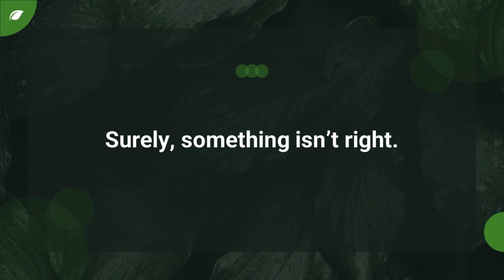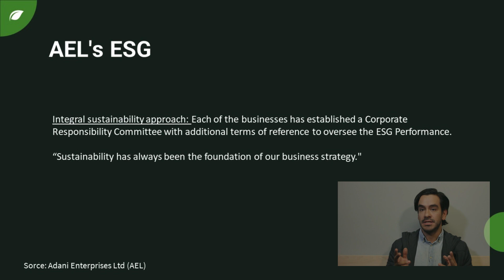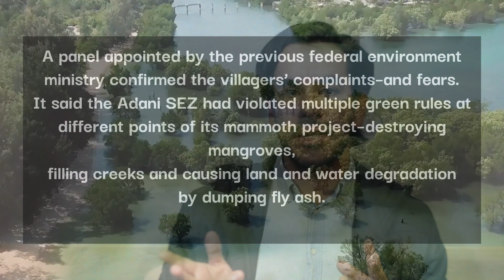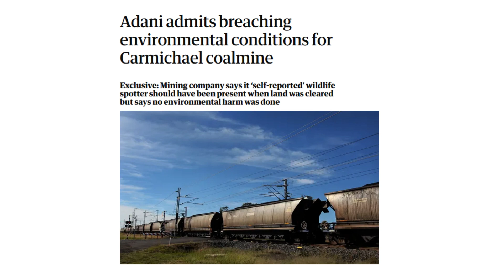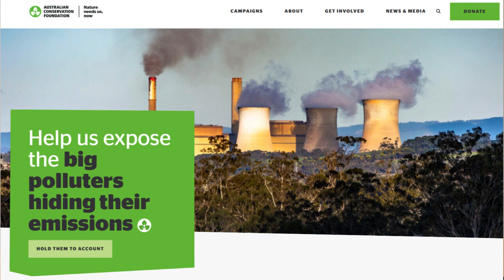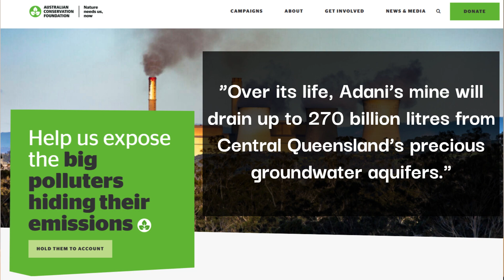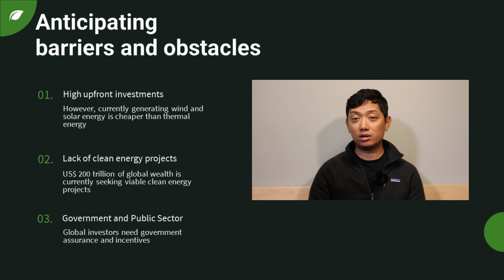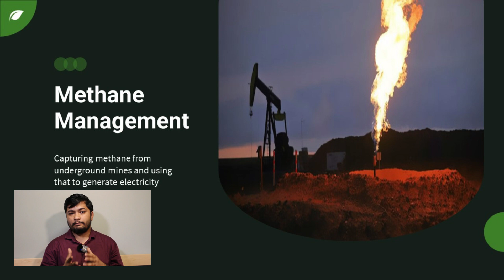Adani - An Anti-Greenwashing Pitch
In January 2023, Adani Group, one of India's most prominent conglomerates, proudly released its first ESG report. Please get along with us as we dissect the ESG report, critically evaluate Adani's ESG actions, and suggest alternatives to Adani to embrace sustainable development goals.

Published as a final group project presentation as required for the partial fulfillment of BA560- Ethics and Sustainability course, instructed by Professor Justin G. Bull at the University of British Columbia Sauder School of Business.

Group Members:
Chirantan Roy
Dushyant Kumar
Hitoishi Chakma
Manuel Lozano Rodriguez
Nishant Shailly

Footage Courtesy: ENDVR, United Nations, Adani, Bob Brown Foundation, Sam Davis